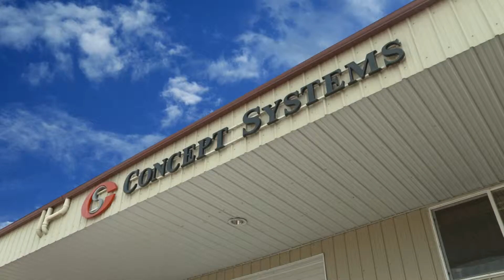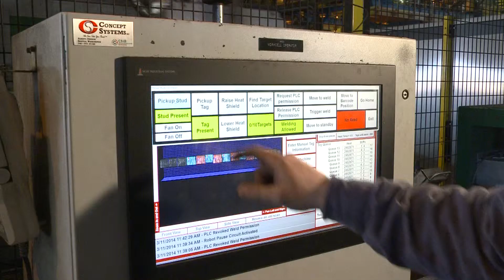Senior Engineer Professionals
We are looking for A players who enjoy working with A players. From working on major motion pictures to developing state of the art technology for complex machine centers ... if you want a challenging career with rewarding opportunities you've come to the right place.

Concept Systems solves automation and control systems challenges across all industries. We are experts in both discrete and process control, applying best in class automation technologies across a variety of applications. The solutions we create utilize all major PLC, PAC, CNC, motion controller, HMI, SCADA, robot, and vision manufacturers. The varied technical content is implemented on systems that range in size from greenfield facilities, OEM retrofits, and turnkey machinery to small machine center upgrades. Our customers come to Concept Systems to solve the difficult automation challenges; we leave the easy stuff to the other guys.

We believe in a very simple business model: First, hire the best and brightest people in the business, and give them the tools and methods they need to succeed. Second, focus exclusively on projects that we are passionate about, that result in world-class solutions, and that are profitable both for us and our customers.